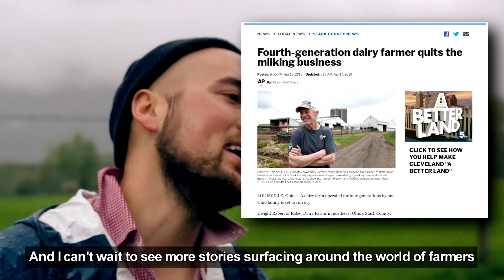The Best Way To Stop Climate Change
Is there really a #1 way to stop or "fight" climate change? The 'climate change' or 'global warming' phenomenon is widely considered to be the greatest threat to modern humanity, so stopping climate change is a topic often discussed in mainstream media, politics, & science. Here's one man's truth.